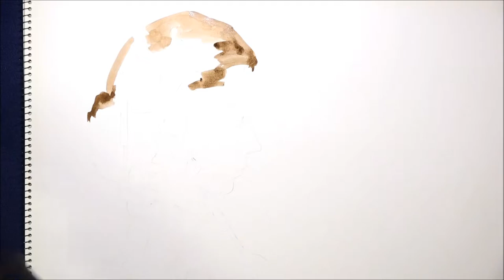[Watercolor] 'Sicario' Main Poster / '시카리오' 메인 포스터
Movie 'Sicario' Main poster
'시카리오' 메인 포스터 그리기

웹페이지
Society6 Print Shop